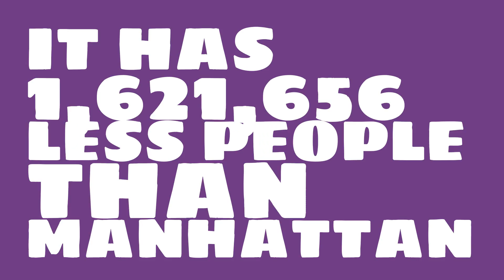How big of a city is Fitchburg, WI?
What is the population of Fitchburg, WI? How does the size of Fitchburg, WI compare to other cities?